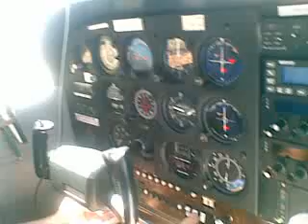Lietanie s Palom Point Cooks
Lietali sme s Palom na Cesne.